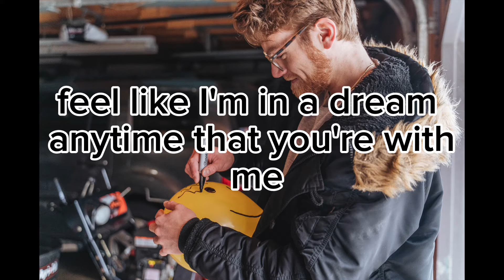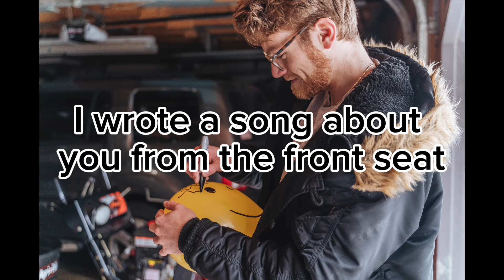original song "do you wanna fall in love" lyric video by Oliver Dodge